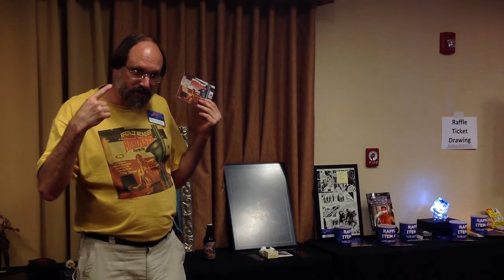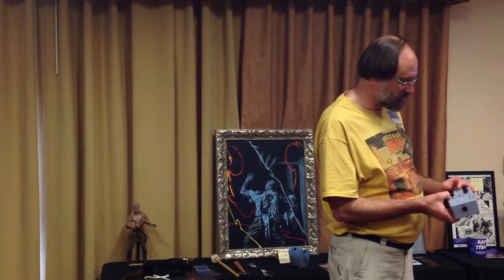Doc Con 2012: Scott Robinson, Part 2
Part 2: Jazz musician Scott Robinson discusses his album "Bronze Nemesis: 12 Fantastic Musical Adventures Inspired by the Amazing Works of Doc Savage," during Doc Con 15, on Saturday, Oct. 20, 2012, in Glendale, Ariz.